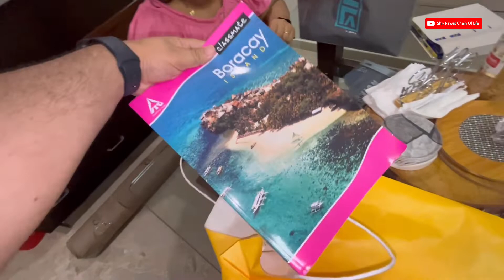Shopping bag main kya kya nikla